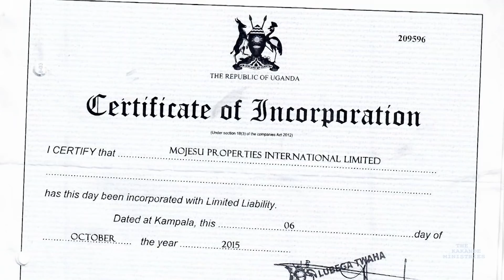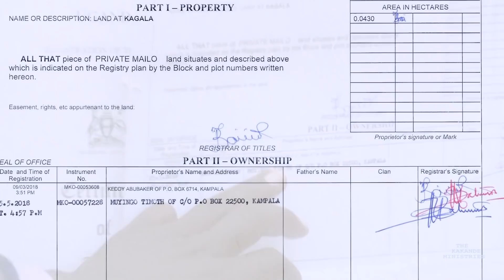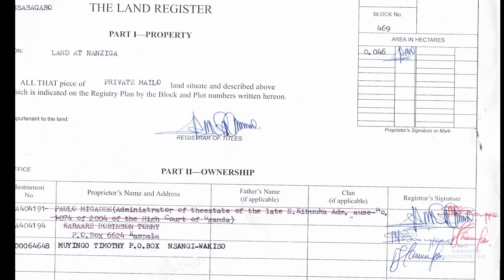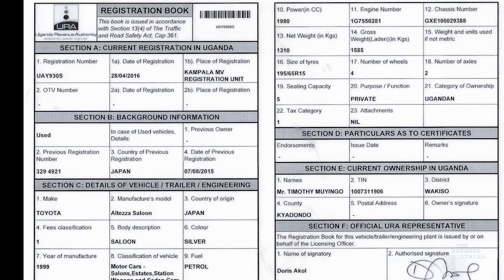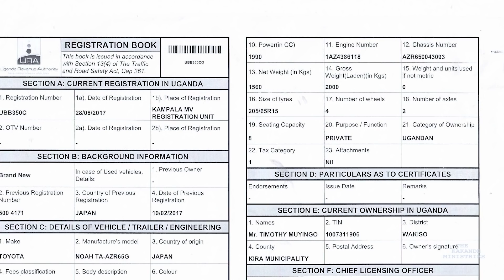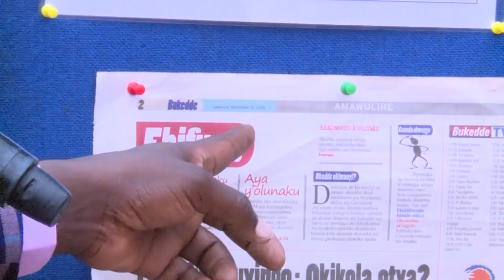PROSPERITY TESTIMONY: From a guard to a Successful Businessman.